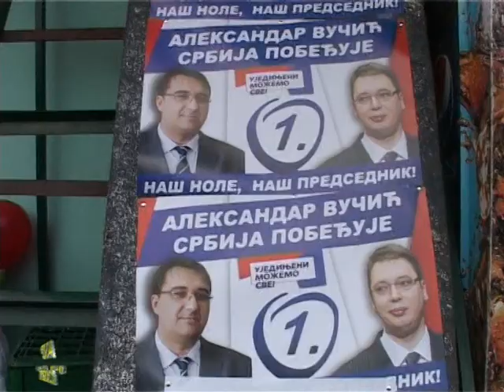AVP Zvižd Kučevo - Štand u Rabrovu